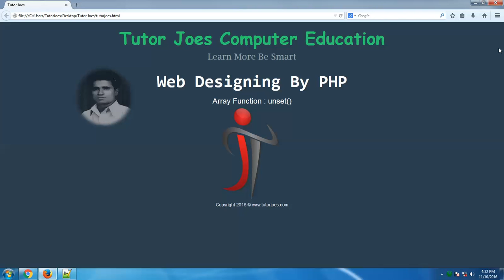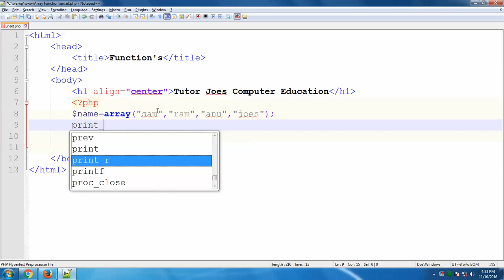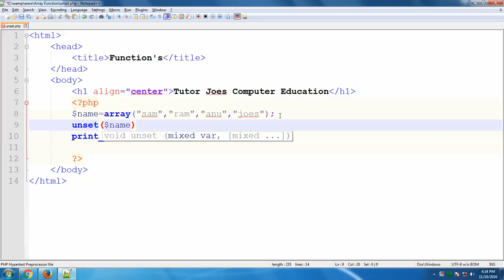How To Use Unset Function In Php In Tamil